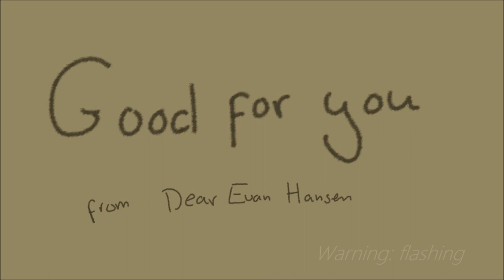She-Ra Animatic - Good For You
Edit: Holy crap, you guys. I uploaded this in the middle of the night, proud of having just finished a month's work, and within just 13 hours after uploading it already has so many views and likes and even comments! Considering that I'm a fairly unknown youtuber who uploads like once in a blue moon and has never done She-Ra before... Can I just tell you how happy this makes me? This is not my first animatic since my last AMV, just the first I've uploaded. Having friends and family tell you something looks good is one thing, but this?
You are making my day.
I hope these 3 minutes can give you even a sliver of the joy I'm feeling when I see how much people like my work, even after my long absence.
Who knows? Perhaps, if university doesn't kill me, I might even be inspired to do this sort of thing more regularly again.

This song just screamed Catra at me. And then also Hordak. Because honestly, those two have very similar character arcs, it's almost freaky.

Edit: I'll elaborate on my ideas now. Of course, Catra is extremely bitter over Adora leaving her. She wants revenge. She wants to prove her worth. So she fights, she makes bad decisions, but guess what? Her tactics work. She rises to the top faster than anyone could have ever expected. She gets the poqer and recognition she wanted. She gets everything she always wanted. But at what cost?
"I thought winning would be different."

Meanwhile there's Hordak. Like Catra, he was part of the Horde for as long as he can remember, hell, he was created specifically to serve in the Horde. We've all seen Prime's cult-like indoctrination. Hordak truly never knew any different. It does not excuse his actions, it merely offers an explanation, just like it does for Catra.

These two characters are so similar in so many ways. Groomed for warfare, for being just another cog in the machine, a dispensable pawn to be used by their overlord. And when Hordak wasn't perfect, Prime cast him out. But he survived, and he did the only thing he knew how to do: he established his own Horde, he waged war to conquer a planet. He tried each and every day to return to Prime's side and be seen as worthy.
Then there is Catra, raised in the Horde, groomed for warfare and conquest, another cog in the machine... And if she doesn't live up to expectations, she too will be cast out.

Catra got her power. Hordak returned to Prime. They both got what they always wanted. They were used, abused and treated like trash for achieving their goals. Well... good for them.

Anyway, just to prove I'm still alive despite university trying its hardest to break me, here's something I've been working on the past month. I guess quarantine has at least been good in the sense that I've actually had time for this!

Of course, I do not own She-Ra, the characters, any of that. They belong to Noelle Stevenson and the rest of the crew.
Song is Good For You from Dear Evan Hansen, which I also do not claim ownership to. This is purely fanmade and non-profit.